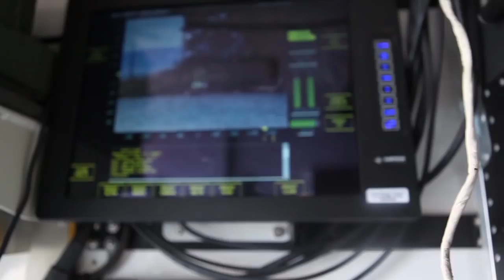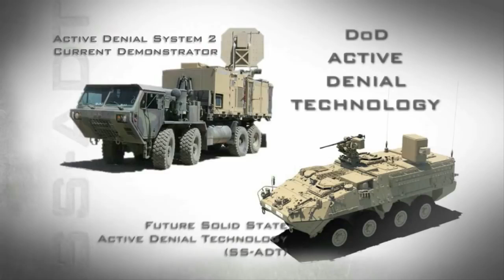Mikrowellenwaffen auf der gleichen Frequenz wie 5G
Es ist schon erschreckend zu sehen, daß es bereits Mikrowellenwaffen des Militärs gibt, welche im Frequenzbereich um 95 GHz arbeiten. Genau dort soll auch zukünftig das 5G Netz arbeiten. Über die Zusammenhänge gibt es im Moment nur Spekulationen, aber auffällig ist es schon. Der Beitrag ist auf Englisch, aber die Bilder sprechen für sich.